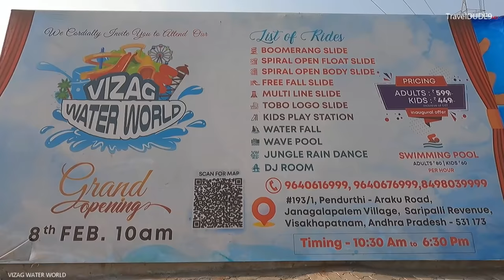VIZAG WATER WORLD PENDURTHI || BIGGEST WATER PARK IN VIZAG || COMPLETE TOUR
The loudest, craziest, and the most amazing part of town. This simply is not just an Water Park in VIZAG, but a world of breath-taking charm. It’s a place to celebrate the smaller moments and share big wonders. Get on one of the exhilarating rides, or simply laze by the pool under the bright sun. But whatever you do, here, everybody gets a little closer. Don't forget to use sunscreen lotion if you are going for the water rides. Nylon/swim wears can be taken form home. If you don't have swim suits, you can get them there at a very cheap price. To conclude in one statement, You get to enjoy every bit of penny you have spent. I loved it...

DRESS CODE : Always wear apparel made of Nylon or 100% synthetic material (t-shirts, shorts, bermudas, three-fourths, or swim suits)...

LOCKER : Available at INR 30 Only.

SWIMMING COSTUME : Available at INR 50 Only.

TICKET PRICE : INR 599 ( Adult )...449 (Kids)

AVAILABLE : RESTAURANT...WASHROOM...FIRST AID...BABY FEEDING ROOM

ADDRESS : VIZAG WATER WORLD
193/1, Chikkalapeta, Saripalli,Village, Pendurthi, Visakhapatnam Andhra Pradesh 531173.